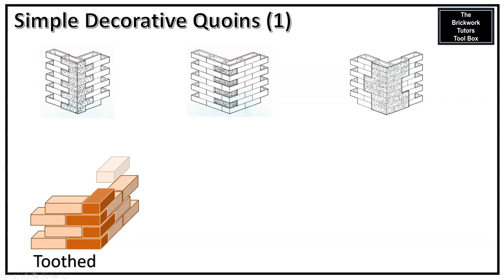BTTB Decorative Quoins 1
A short video linked from the wall art (poster) on decorative quoins.

The wall art poster is freely available from The Brickwork Tutors Tool Box